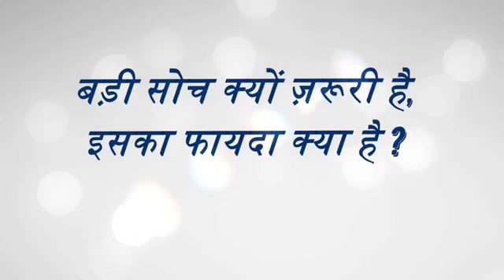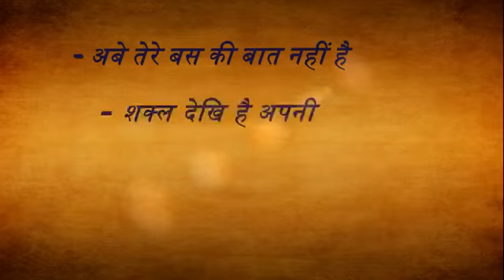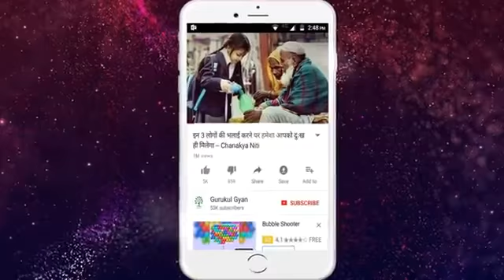Zindagi badalna sikhiye, is video ko dekhke